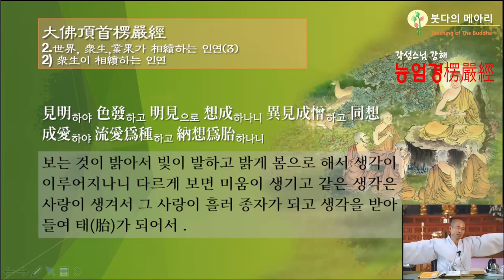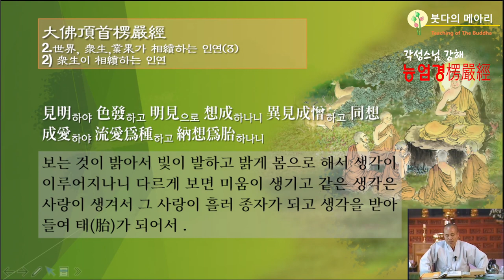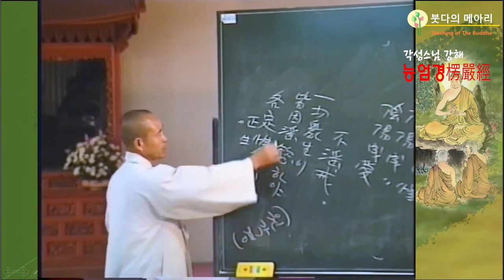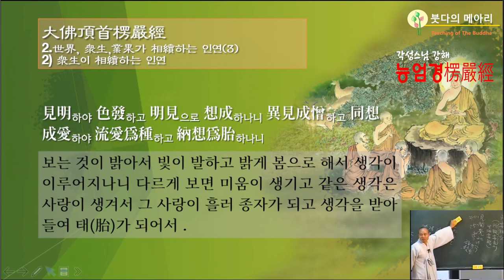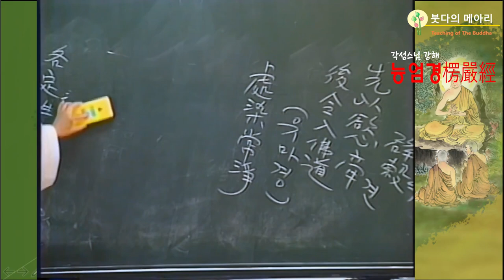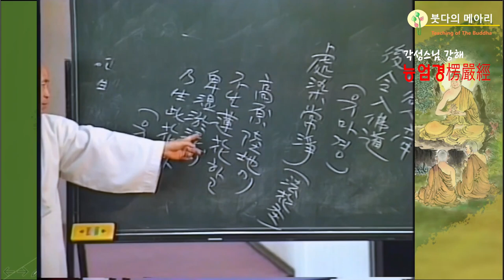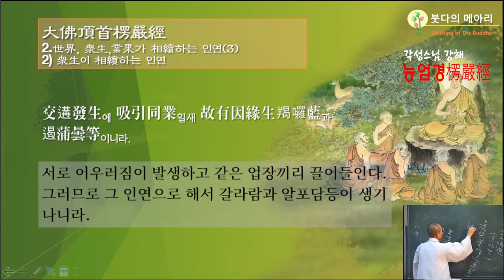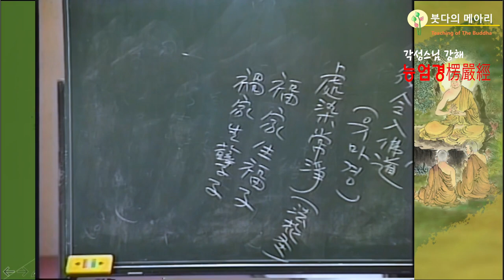각성스님 강해_능엄경 제123강 / 사랑을 흘러 넣어서 씨가 되며 상을 받아들여 태가 된다.